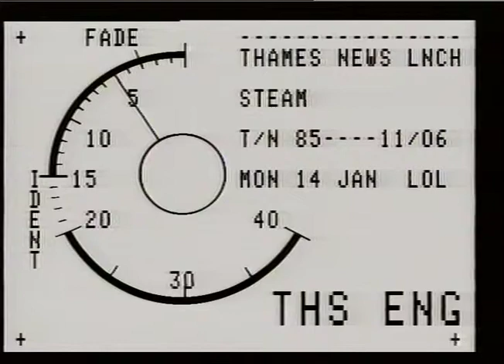Steam Train | Train restoration | Blue Star Engine | Tate and Lyle | TN-85-011-005.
THAMES NEWS - 14.1.85. BLUE STAR STEAM ENGINE,MERCHANT NAVY
CLASS. TO STAND AT-PASS MORE_
TATE & LYLE REFINERIES-TRAILER,BLUE STAR ENGINE.
Intv.BARRY ENGWELL,Preservation Society._
Gv's, + Est.shot,Blue Star Engine,South Wales scrap yard
SIGN-Tate & Lyle Refineries,on trailer(Put up 21,000.) C/u,Blue Star engine number-sign-"Sold to B.R.E.S.P 1982. Gv's,Blue Star,

To license a clip from this video please e mail:
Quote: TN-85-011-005